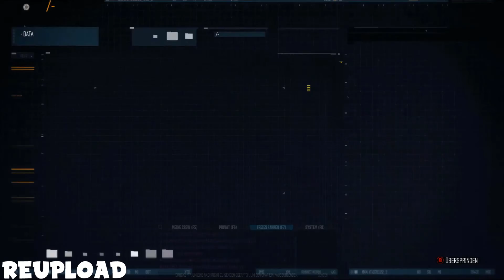WAS SIND MANDARINEN?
HIGHLIGHTS! Ich hoffe ihr mögts (:

Spiele (in der Reihenfolge):
Battlefield - d Company 2
CS:GO
The Crew